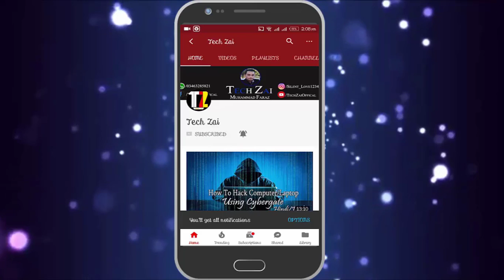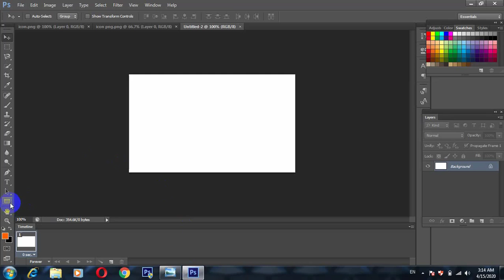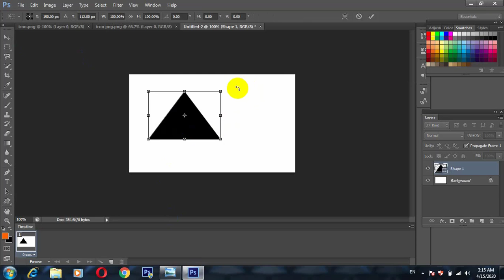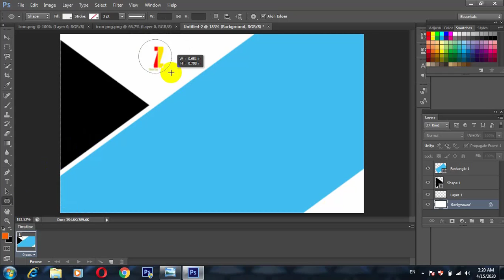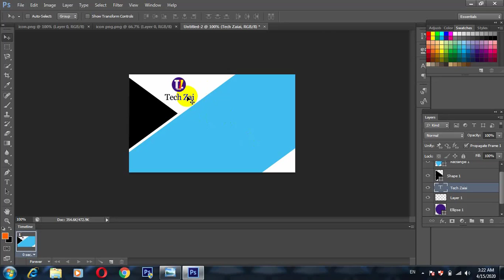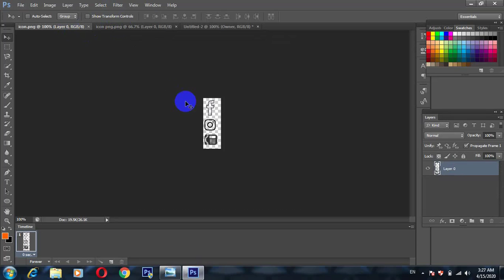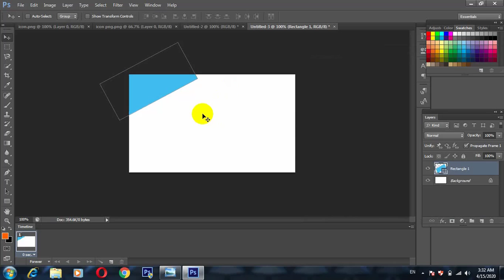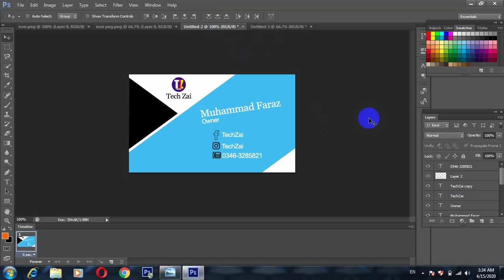Photoshop Business Card Tutorial | Professional Business Card in Adobe Photoshop CS6 in Hindi/Urdu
Photoshop Business Card Tutorial | Professional Business Card in Adobe Photoshop CS6 in Hindi/Urdu i hope you like this video. Any Problem Or And Any Question Comment In This Video I will Reply You soon As Possible

---\SOCIAL LINK/---